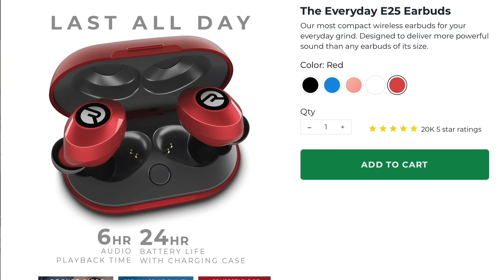THE TRUTH ABOUT DEMI LOVATO & MAX EHRICH: How To Avoid Getting Played | Shallon Lester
THE TRUTH ABOUT DEMI LOVATO & MAX EHRICH: How To Avoid Getting Played | Shallon Lester @Demi Lovato @Selena Gomez

DemiLovato slammed "fake" tweets by her fiance Max Ehrich acting thirsty on Twitter towards Selena Gomez, Ariana Grande AND Miley Cyrus. I'll tell you the truth about those tweets, how to spot and accept red flags and what online behavior is normal...and what isn't!